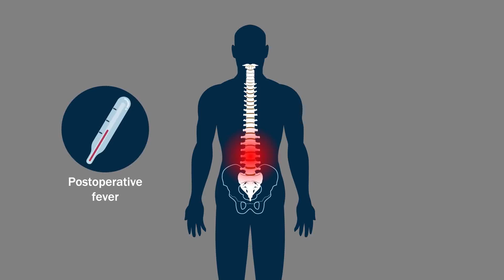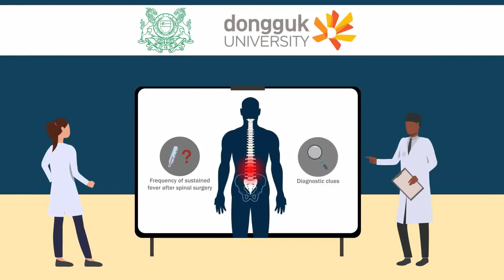Sustained Postop Fever WO Evident Cause After Spine Instrumentation as Ind. of Surg. Site Infection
Surgical site infection after spinal instrumentation increasesmorbidity andmortality as well asmedical costs and is a burden to both patients and surgeons. Late-onset or sustained fever increases the suspicion for comorbid conditions. This retrospective, exploratory cohort study was conducted to identify the rate of and risk factors for sustained or late-onset postoperative fever after spinal instrumentation operations and to determine its relationship with surgical site infection.

10.2106/JBJS.19.01490